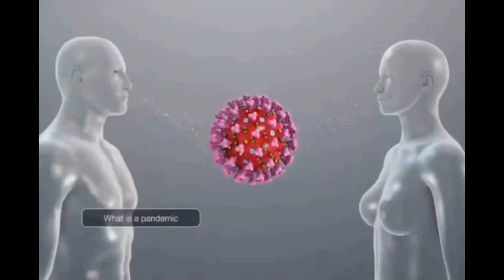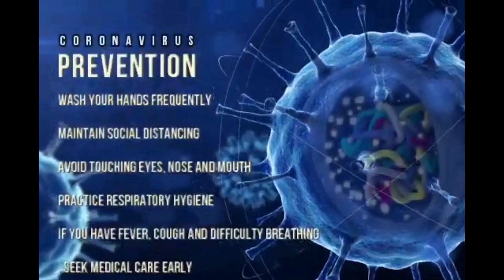COVID 19 - Awareness video, Concept & Direction- Mohammed Ashiq(II BA Multimedia)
A mobile video production exercise for 2nd year students in Lock down period..